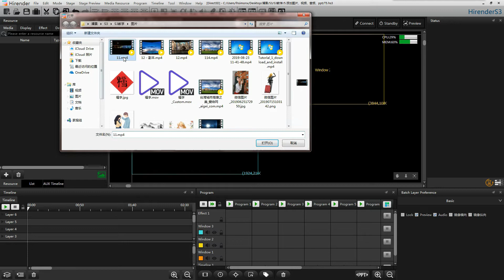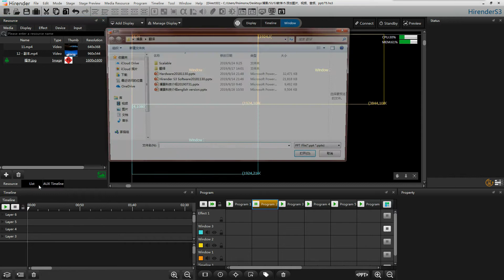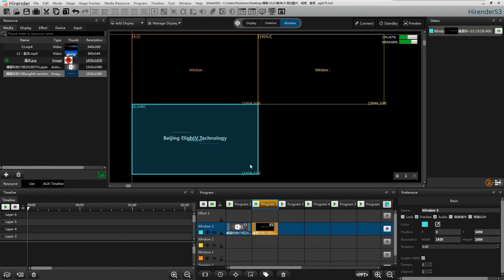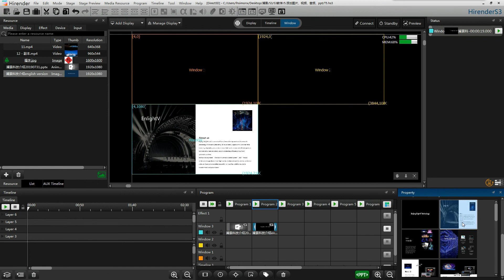Hirender S3 Add Media Resource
Add Media Resource of Hirender S3

Hirender S3 is a multimedia control system, which integrates sound, lighting, digital display, and machinery controlling to live events, fixed installation. It has an outstanding performance in high-resoluion video codex and playback, projection mapping and LED display by using the timeline and program management.